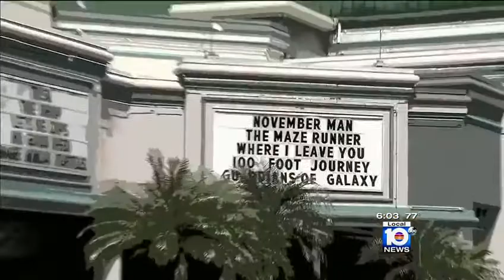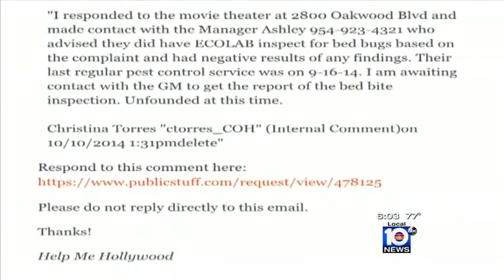Moviegoers claim bedbugs bit them at Hollywood movie theater